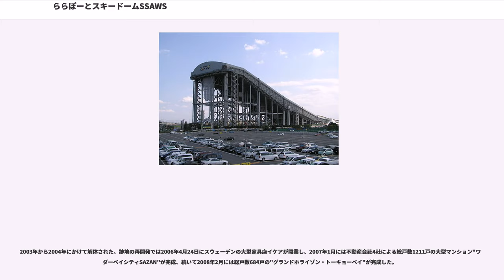ららぽーとスキードームSSAWS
ららぽーとスキードームSSAWS （ららぽーとスキードームザウス） とは、かつて千葉県船橋市浜町に存在していた屋内スキー場である。通称「ザウス」。

1993年7月15日から2002年9月30日まで営業を行っていた。巨大迷路の跡地にオープンし、当時は、世界最大かつ史上最大の屋内スキー場であった。その大きさは、高低差が設備としては100m、ゲレンデとしては約80m、長さが設備としては500m、ゲレンデとしては約480m、幅が約100mというものである。三井不動産が京葉線南船橋駅の近隣地に建設し、運営は船橋ヘルスセンターなどを経営していた株式会社ららぽーと（当時）が行っていた。施工は鹿島建設。

コースは下半分が初級者用で、上部スロープに向かって左側が中級者用イエローコース、右側が上級者用レッドコースにそれぞれ分かれたものになっていた。

屋内スキー場としては日本で初めてリフトを設置したスキー場であり、当時の法律ではリフト設置には風速計を設置することが義務化されていたため、風の吹かない屋内スキー場という条件にもかかわらず、運輸省（当時）が規則として風速計の設置を求めたという逸話が残っている。竣工時には数百万円を投じて風速計を設置したが、このことがマスコミに取り上げられ話題になると、運輸省は風速計の撤去を求めた。

施設の名称であるSSAWSとは、「"Spring Summer Autumn Winter in Snow"」の頭文字から来ており、屋内スキー場の特色を生かして一年中スキーができることをアピールするネーミングであった。

空調設備によってゲレンデ内の気温は通常は-4～-3°C程度、真夏の日中でも-2°C程度に保たれ、一年を通じて真冬の雪質を味わうことができた。降雪設備は天井部のスプレー式の霧吹きから吹かれた微細な水滴に直接低温の風を当てることにより、本物のパウダースノーに近いものを降らせるもので、当時としては世界に類を見ないものだった。また、一般的に人工スキー場の積雪は溶けて底の床の部分で厚い氷となって溜まってしまい、休業時などに全て溶かすか、掘り出して適宜破砕する必要がある。しかし、ザウスの場合は雪の下にメッシュを敷いた排水設備を設置し、積雪の最下部から自然に解けて氷が溜まらないようになっていた。一般施設とゲレンデの間には複数の密閉型の回転ドアがあり、ゲレンデ内を低温に保つ役割を果たしていた。ゲレンデ内は、リフト2基、ベルトコンベア（エスカレータタイプ）1基を備えており、料金は時間制であった。

当初入場料+2時間滑走料金で5,900円であったが、後に5,400円に改定された。延長料金として15分ごとに250円の追加支払いで、当時は目新しい自動改札タイプの機器で利用時間をカウントしていた。その後、スノーボードとスキーの滑り分けのため、滑走可能時間を午前、午後と分けた際に両方の機材を持参した場合のみ、一日5,400円で一日中滑走が可能となっていた。

ワイルドブルーヨコハマなどと提携し、相互の施設で割引券を配布したほか、当時浸透しはじめたWebサイトにおいても一日3,800円の割引券を配布した事により、運営の晩年は通常料金で入場する客がほとんどいなかったとされる。入場客数は増加しても、利益が上がらないという結果となり、経営を圧迫した旨が当時の新聞に書かれた。

冬季は客数が減少するため、「手ぶらでスキー」と銘打ち、レンタル用品込みで5,400円といった設定の料金体系があった。

東京ディズニーランドが近い事もあり、遠方からの観光客には、1日目はザウス、2日目はディズニーランドといった観光客が多かったと言われ、スキーブームの時には、東京ディズニーランドの入場者数が減った。

鹿島建設により設計施工が行われた。極めて長い構造物であるため、長さ方向を4つに分割し、それらを履歴ダンパーで連結した「ジョイントダンパーシステム（連結制震構造）」と呼ばれる先進の技術を採用し、耐震性能の向上を図っていた。
設計は「ワイルドブルーヨコハマ」を設計した、株式会社空間設計が担当。

オープン時のCMでは山下達郎がCMソングを制作し、主に関東圏内で放送されていた。この曲はその後フジテレビによる長野オリンピック放送テーマソング“湾岸スキーヤー”とし...